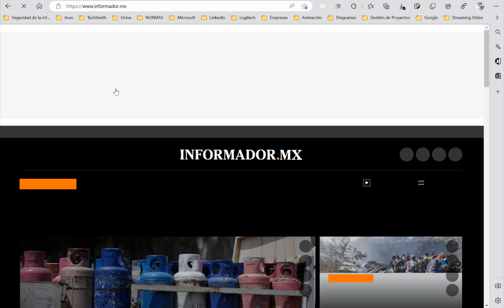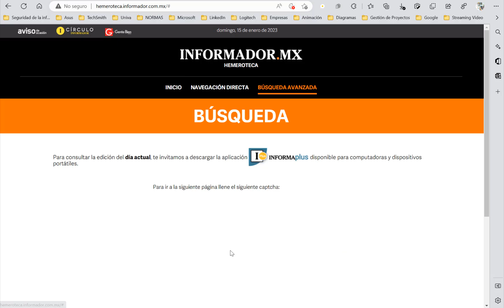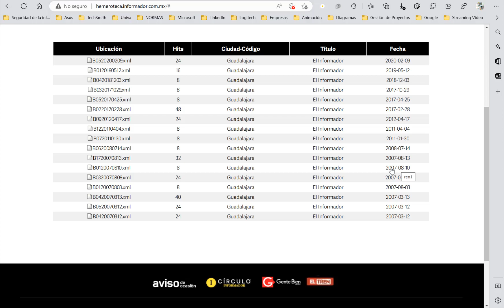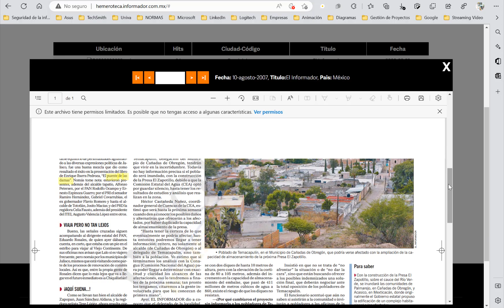Cómo hacer búsquedas en la hemeroteca del diario el informador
Aprende como puedes hacer búsquedas en la hemeroteca del diario el informador desde tu computadora o celular.